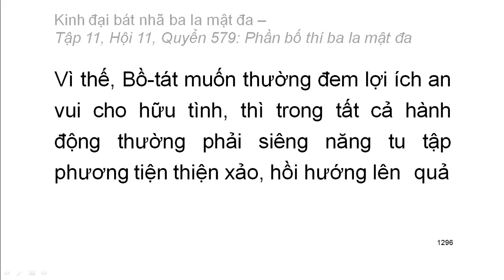600 quyển Kinh Đại Bát Nhã Ba La Mật Đa: Quyển .../600 (tiếp) (đọc lần 2) (rất hay)